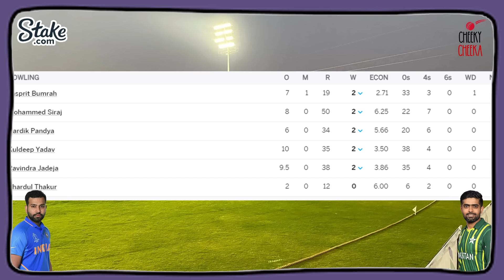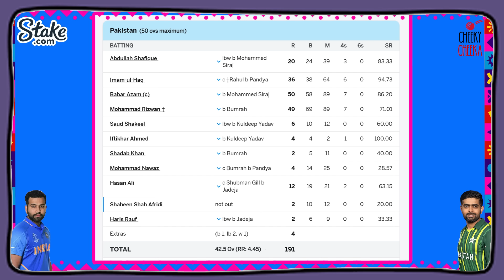Hitman Rohit Sharma Demolishes Pakistan | India Gives a MAHA POTLAM to Pakistan | Cheeky Cheeka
🏏 Australia Are POTLAM and Won’t Qualify Says Cheeka | Gill Returns to Squad Ahead of Pakistan Clash

🏏 Century No 76 for King Kohli | World Cup Preparation Begins | IND vs WI ODI Preview | Cheeky Cheeka

🏏 India to Dominate WI Again | Why No Sai Sudharsan or Varun in India squad for Asian games?

🏏 What will be the 11 for India? | India vs West Indies 1st Test Preview | Cheeky Cheeka